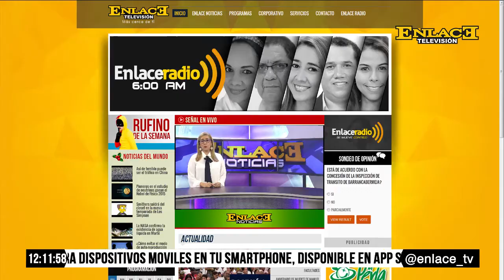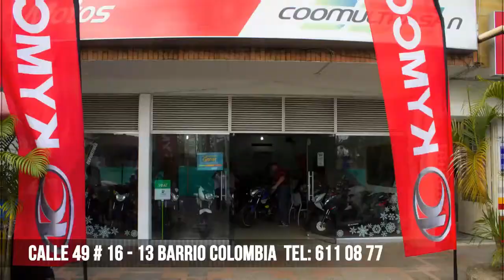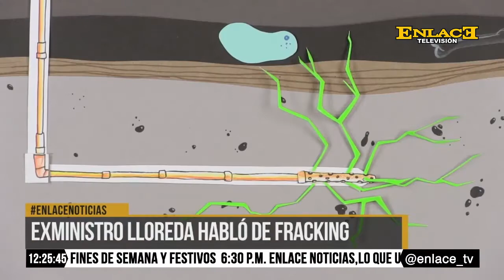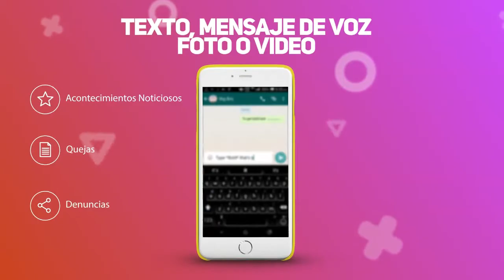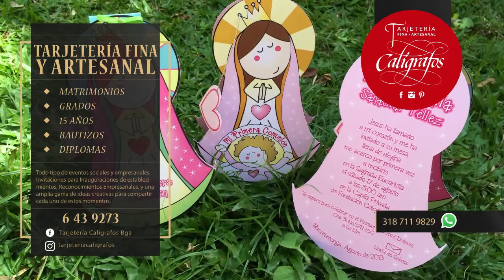ENLACE NOTICIAS 18 DE AGOSTO DE 2016 EMISIÓN 12:00 M.D